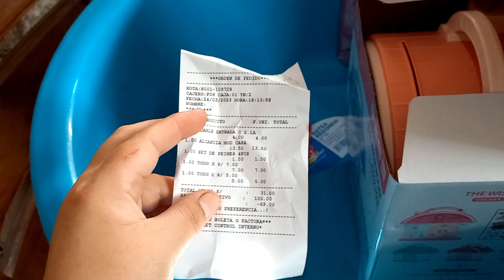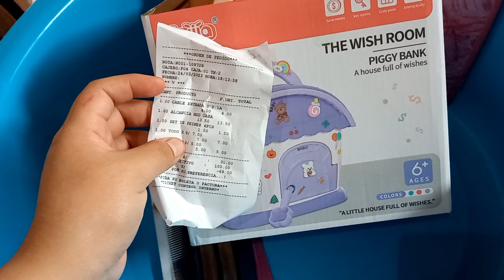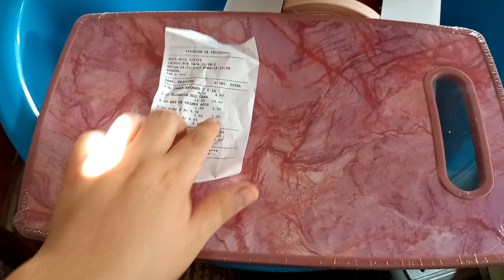VLOG - HAUL DE COMPRAS EN EL MERCADO - COMPRAS PARA LA DESPENSA - ANTUKITA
Holaaaaa ,les doy la bienvenida a mi canal 🤗🤗🤗🤗🤗🥳🥳🥳🥳🥳🥳🥳🥳🥳🥳
Estoy muy feliz que ustedes me acompañen en mi canal , aquí estoy de vuelta más lista que nunca.

EMPRENDIMIENTO:
MARO: